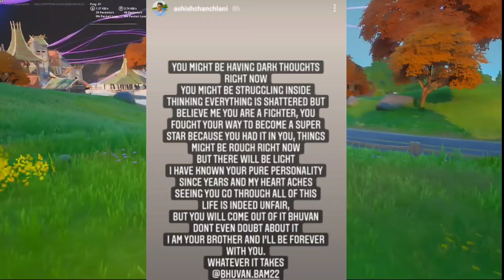Gaurav Zone Arrested Again?- Explained! Bhuvan Bam & Ashish Chanchalani Update! RawKnee Angry! -Why?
Gaurav Zone to get Arrested soon again as PFA is again filing a case against Gaurav Zone to which Gaurav Zone also reacted then RawKnee is angry because he is not able to upload properly then Ashish Chanchalani gives strength to Bhuvan bam is such a difficult phase of his life and lastly krk roasted Mika Singh